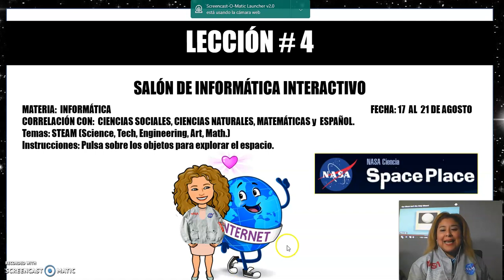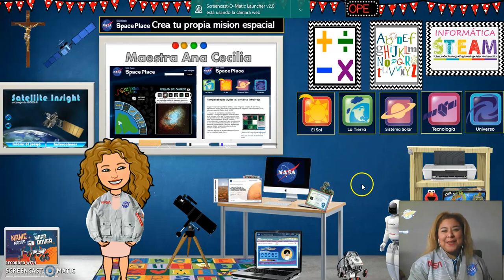ANA Clase de Informática. Primaria. Lección#4. STEAM. Aula Virtual.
Clase de Informática a distancia.
Lecciones para Educación Primaria.
Maestra: Ing. Ana Cecilia Rodriguez Cepeda.
Salón Virtual.
Salón Interactivo.